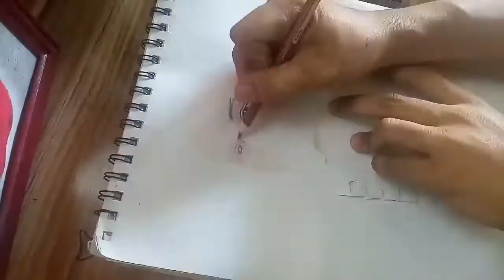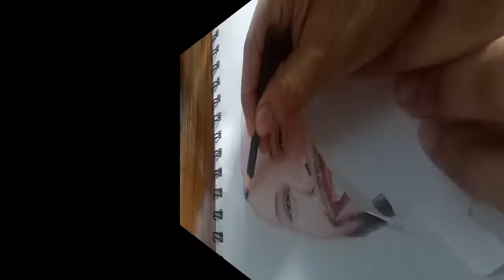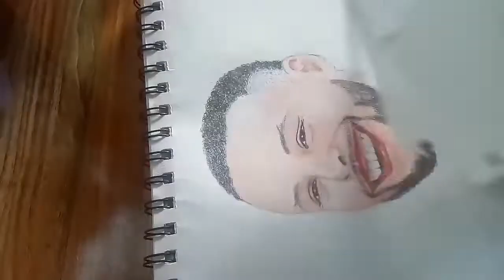Stephen Curry ( Colored pencil Drawing)